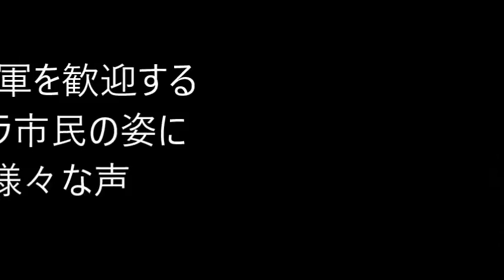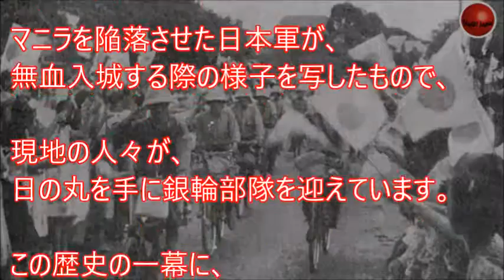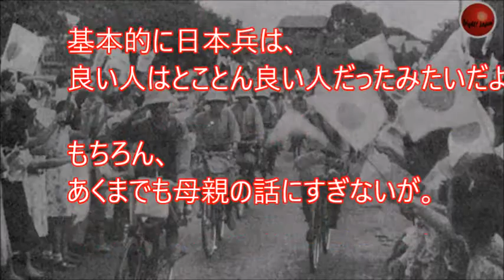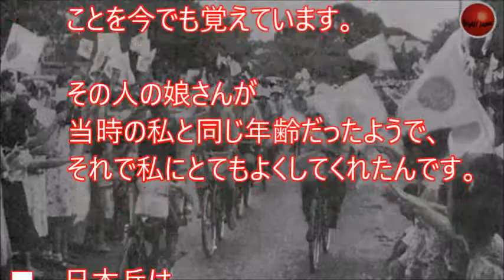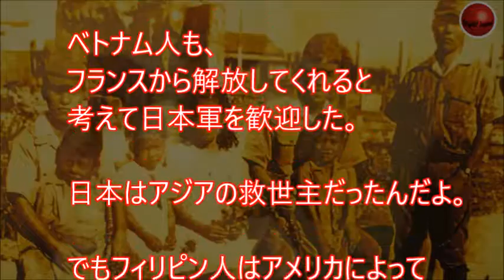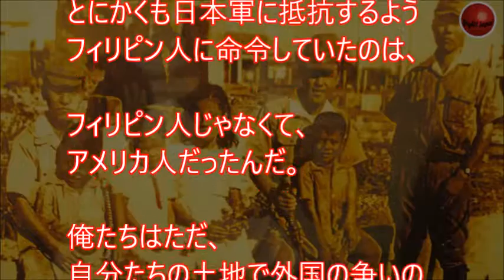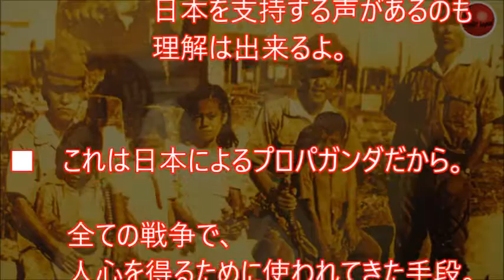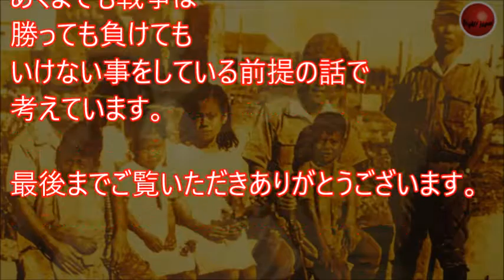【海外の反応】日本はアジアの救世主だった…歓迎するマニラ市民に当時を知る親日の感動の声と知らなかったと驚愕する外国人のビックリした声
私の知る限り当時アジアを開放しまくった日本はある意味があったそうです。
親日家の声もあると思いますが教科書が正しいかというと…

お勧め動画

海外の反応 驚愕!!米国メディアが衝撃発表!!「本気で日本化を考えよう」「今こそ欧米は日本のような社会を目指すべきだ！」に外国人もびっくり仰天!!【すごい日本】

【海外の反応】本気で日本化を考える時が来たのかも？！『日本を目指すべきなのか？』

【海外の反応】フィリピンのドゥテルテ大統領「日本と共に戦う！」日本の護衛艦「いずも」を視察した大統領記者会見の親日発言に世界中が反応する事態に！【話題チェック】

海外の反応 親日国フィリピン初の地下鉄は日本製！世界一の信頼性を誇る日本の鉄道技術と安倍総理に期待するフィリピン人「ついでに新幹線も持ってきて！」わかば

世紀のプロジェクト！日本製のフィリピン地下鉄実現へ！その計画内容にフィリピン人が驚愕！「日本仕事早すぎでしょ！」【海外の反応】

引用元
画像